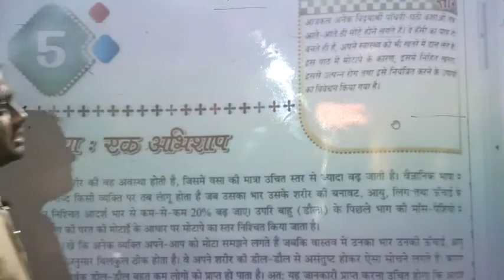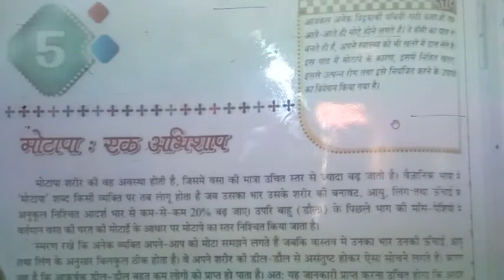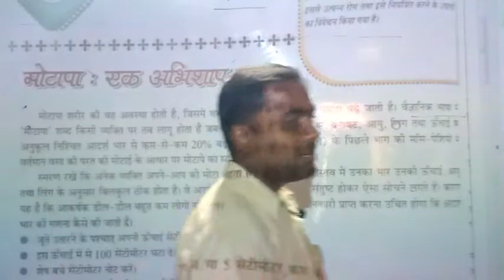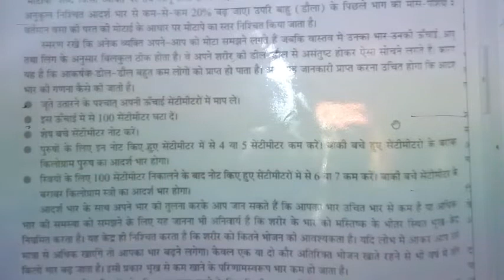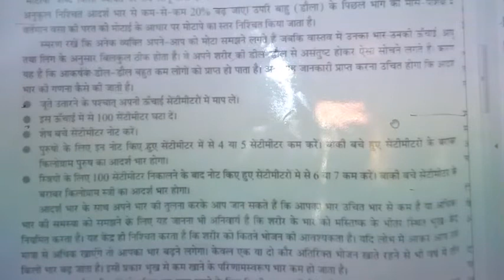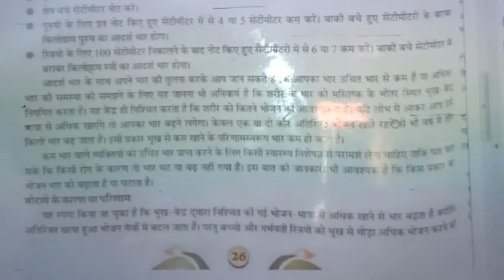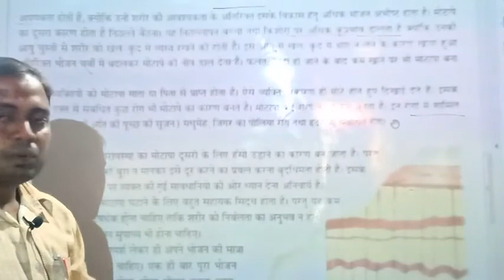कक्षा - 7 , विषय - हिंदी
मोटापा - एक अभिशाप - भाग-1